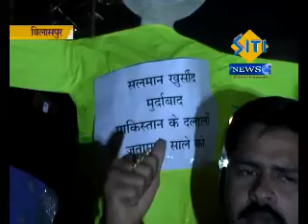On Peris Attack Salman Khursid and Other Congress Leaders Bayan Virodh by Bhartiy Janta Yuva Morcha